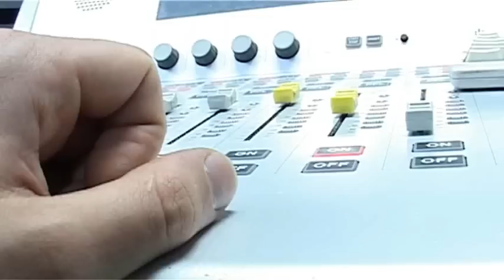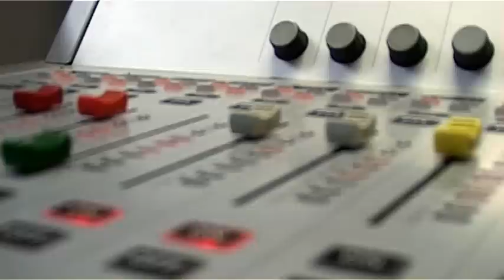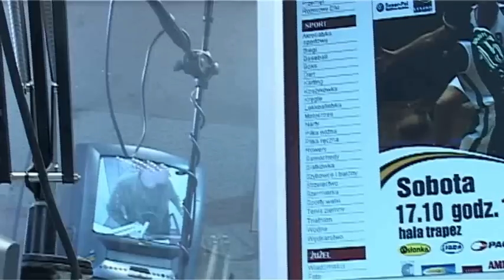Radiowe przebitki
Radio ELKA, 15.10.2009, stopka o godz. 15.00, kolejny test VX-2100 i ffdshow mp4 coder, 2Mbit/s bitrate